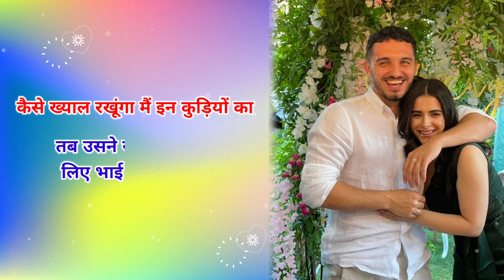बहन के लिए सुपरहिट शायरी ❤️ Bahan ke liye shayari ❤️ bahen par shayari | bhai bahen shayari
notes•✓